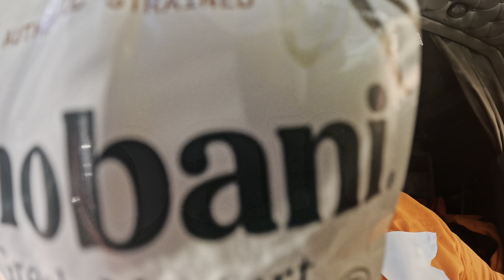100kg Cut (Day 294)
I’m Dylan and my goal is to lose 100kgs!!! (220.4lbs)
Day:294
My starting weight was 189.5kg (417.7lbs)
I’m a 31 year old truck driver from Sydney, Australia
A Dad to 2 beautiful girls! I’m currently posting everyday showing my day to day life. I have a home gym so I’ll be showing you my workouts while I’m on a 100 kg cut. Over the past few years I’ve been on a weight loss journey with many ups & downs but I’ve committed this time to a 100kg cut wanting to become a healthier fitter person not only for myself but to be better for my kids.
When I have a bit of spare time I like to go fishing,4x4ing & finding nice spots to fly my drone.
Regularly like to BBQ/Smoke meats so that’ll also be featured in my videos sometimes.

Also come follow my other socials